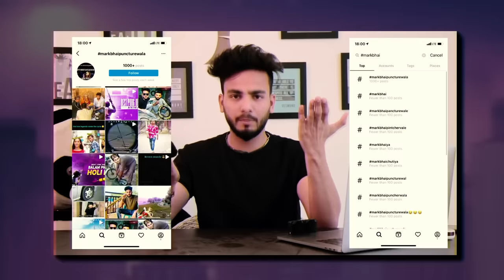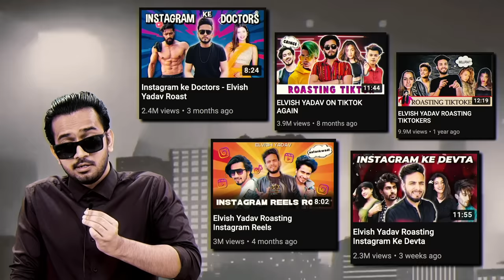ELVISH YADAV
new saiman theme music by Karl Casey @White Bat Audio​